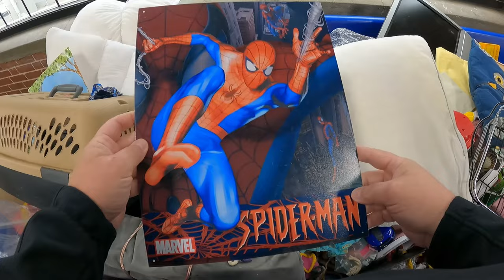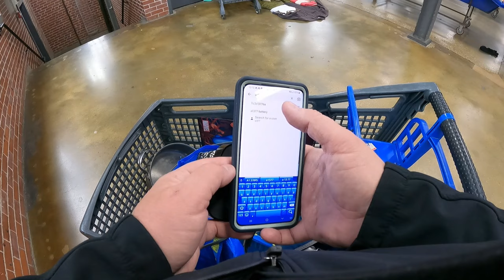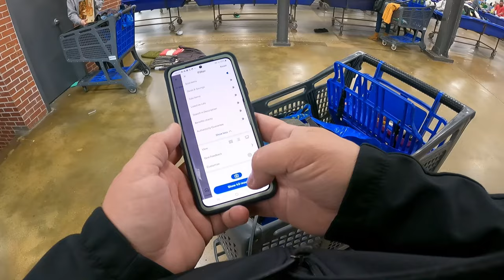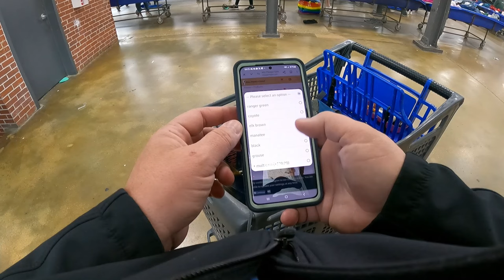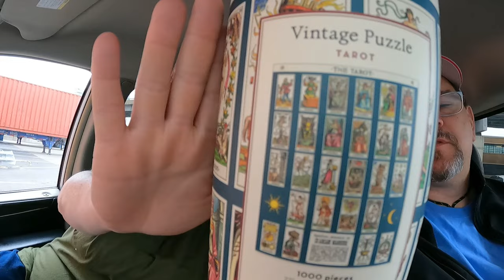Better luck day 2 at STL Goodwill bins!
We went back to the St. Louis Goodwill Outlet Bin Store the next day to find some good things to flip! Follow along to see what we found and how it went!